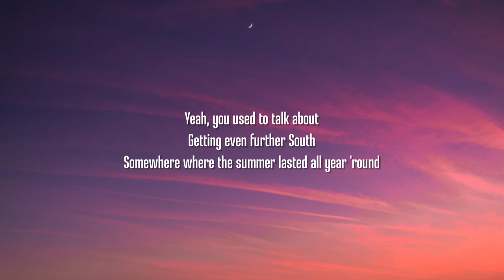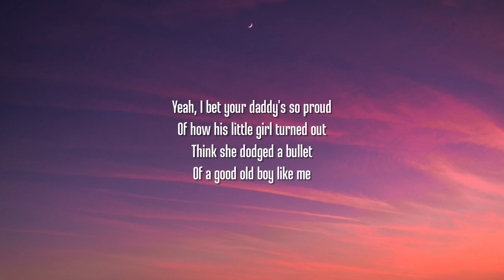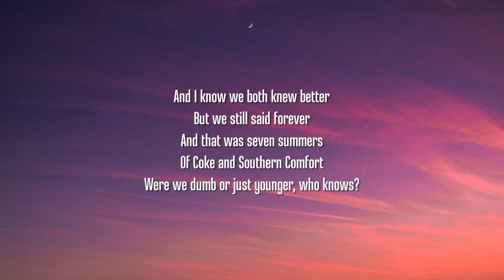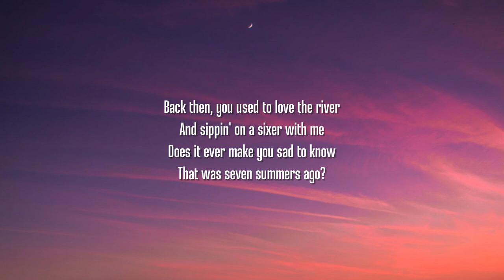Morgan Wallen - 7 Summers (Lyrics)